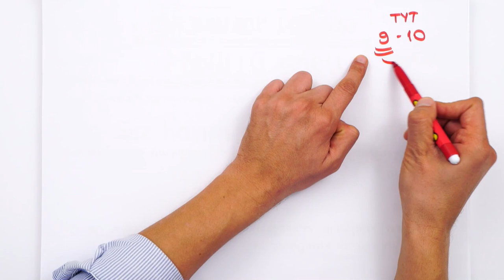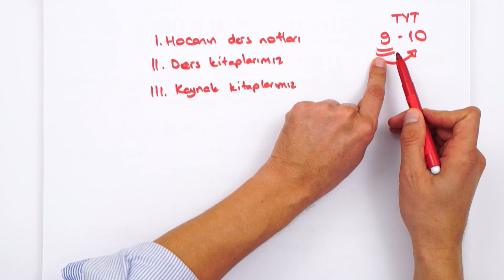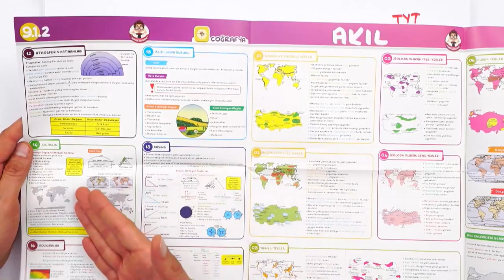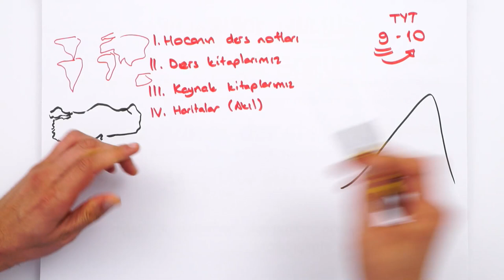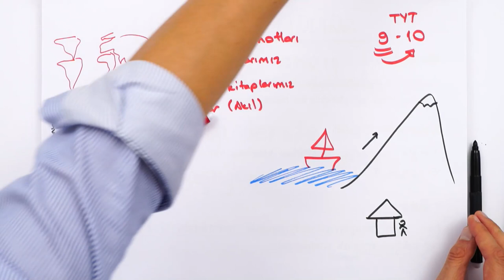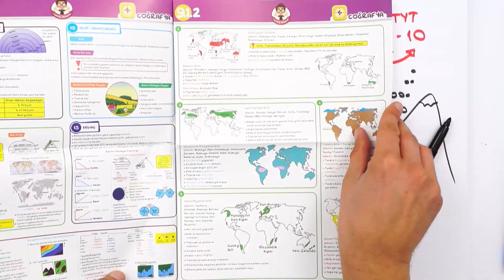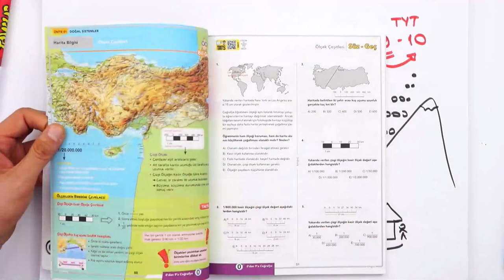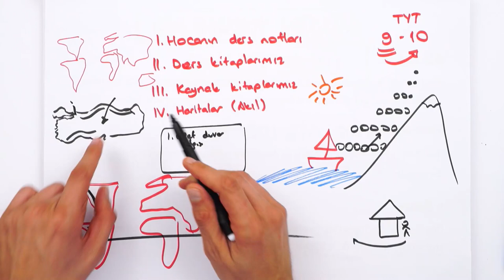İklim Konusuna Nasıl Çalışılır? 💥 Coğrafya Rehberin Burada! 💪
🚀 Sıfırdan Başlayarak Coğrafya Dersinde Eksiklerini Kapat!
Bu kitapla 0’dan 9’a rekor hızla çıkacak, 9. sınıfta coğrafya dersinde bilmen gereken her şeyi en renkli şekilde öğreneceksin. Bu kitaplarla MEB müfredatına %100 uygun, doğru ve etkili taktiklerle çalışabilir; tüm eksiklerini tamamlayabilirsin 💪